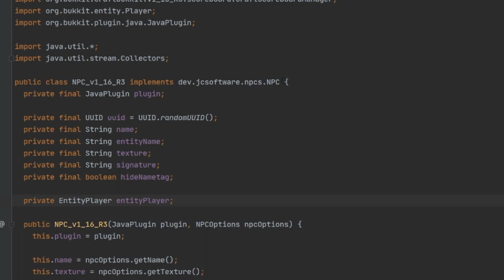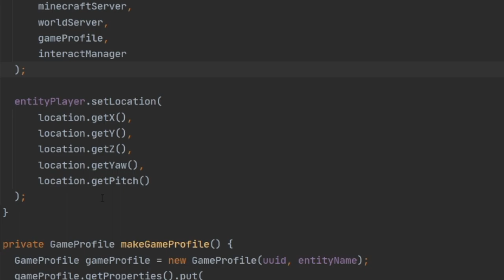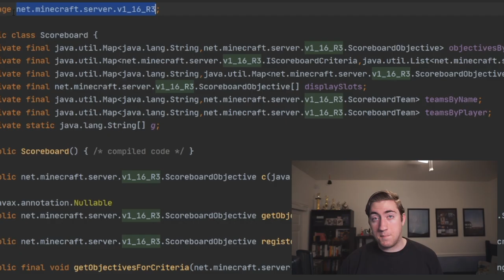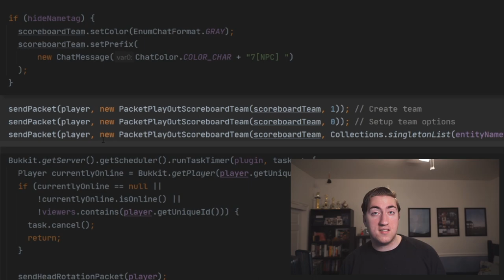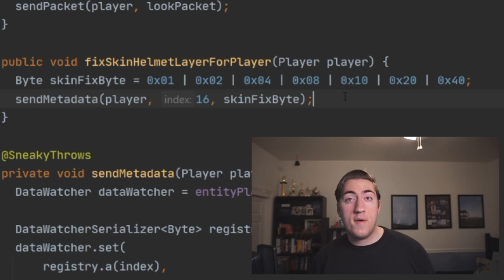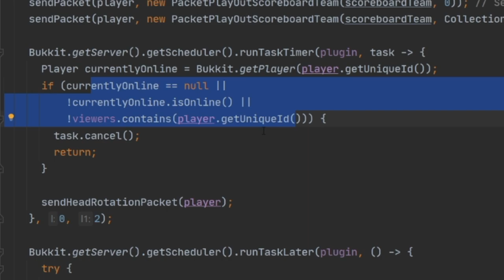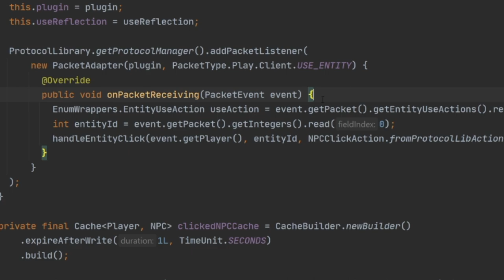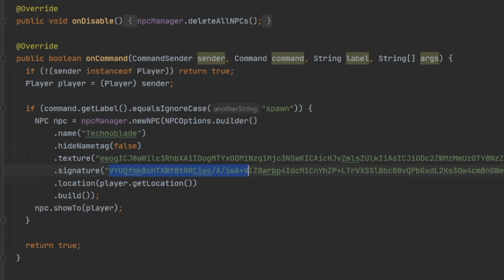Code a Minecraft NPC with Menu GUI using NMS and ProtocolLib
This is something that I know a lot of you are interested in, but don't know quite where to find the information about. I hope this video helps you out with NMS and ProtocolLib as well!

Get your name in future videos & more by becoming a patron!